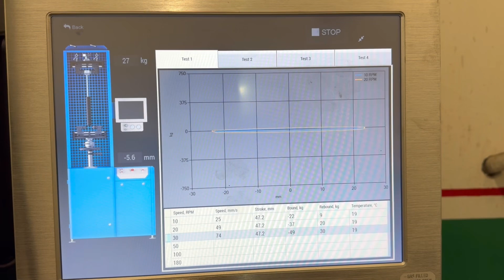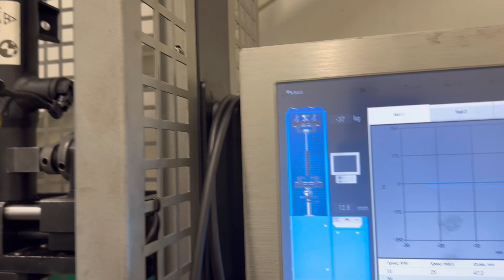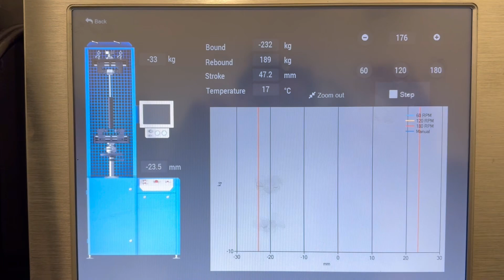BMW X3/X4 G01/G02 EDC shock absorbers repair by AirTec Bulgaria English Subtitles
Discover the Ultimate Repair for BMW X3/X4 G01/G02 Adaptive Suspension!

Welcome to AirTec’s latest video, where we demonstrate the professional repair process for the adaptive suspension system of the BMW X3 and X4 G01/G02 models. Our expertise ensures these advanced Monroe CVSA components are restored to their original performance, providing the dynamic handling and comfort you expect from BMW.

In this video, you’ll:
✔ Learn about the Monroe CVSA adaptive suspension system and how it works.
✔ See common issues affecting adaptive shock absorbers.
✔ Watch our step-by-step process for diagnosing and repairing the suspension system.
✔ Witness our precision testing to ensure optimal performance after the repair.